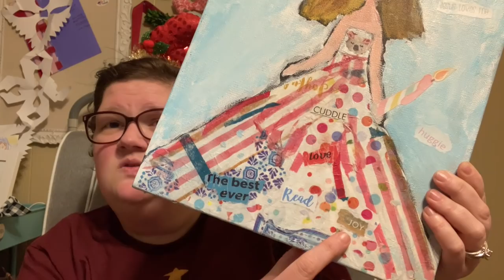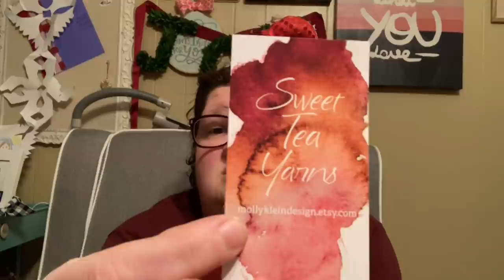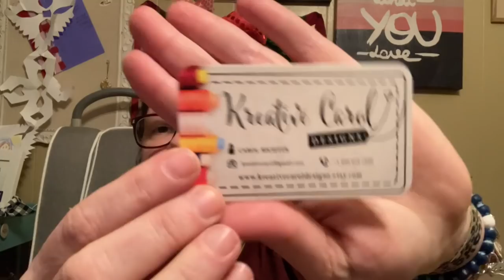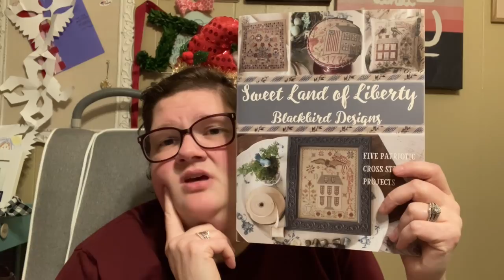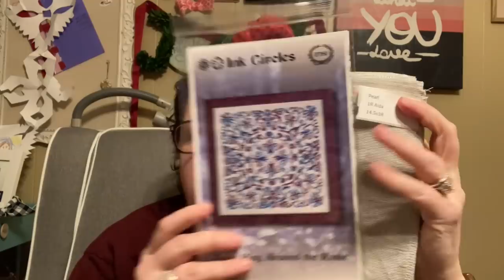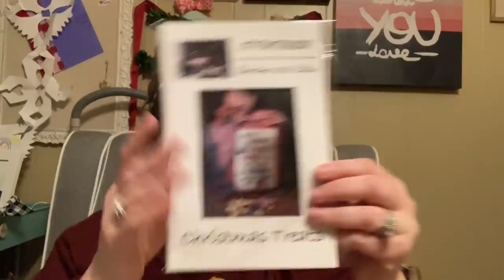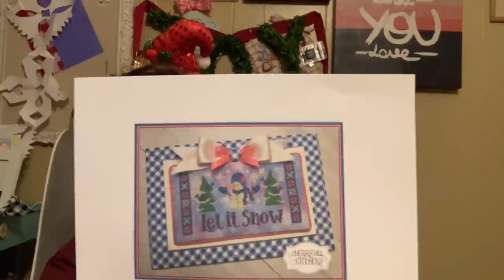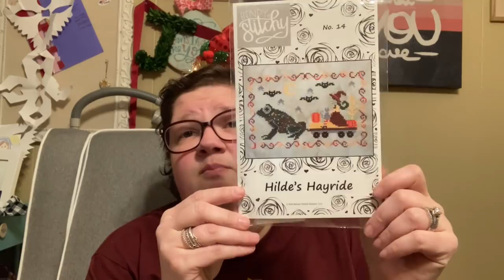Flosstube #84: Christmas Holiday Extravaganza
Happy Stitching!